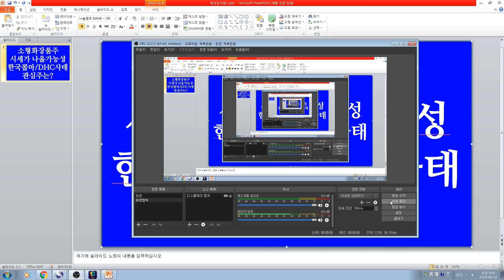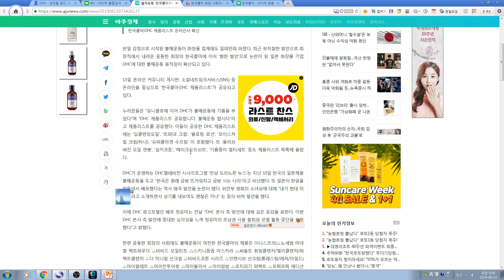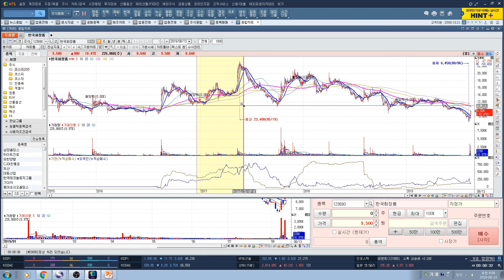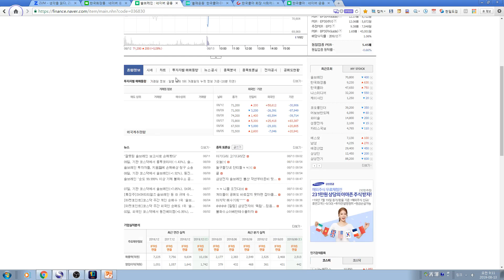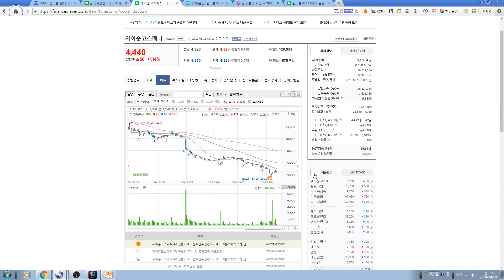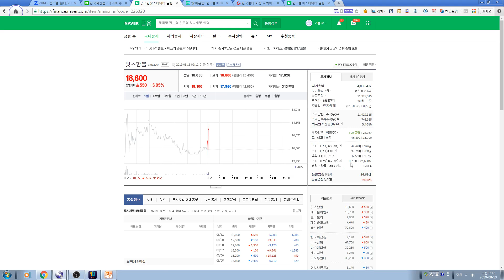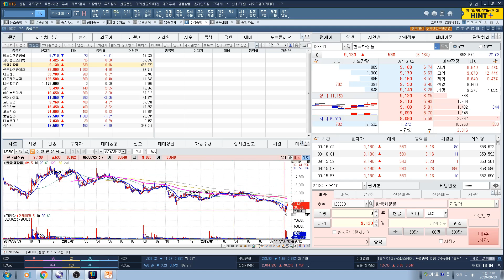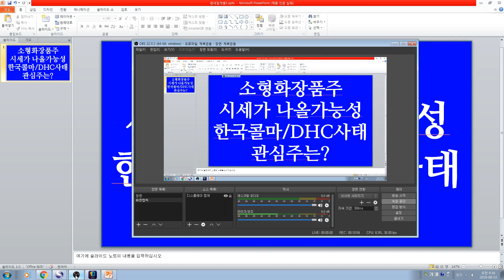[주식투자]소형화장품주 시세가 나올가능성. 한국콜마/DHC사태 관심주는?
소형화장품주 시세가 나올가능성. 한국콜마/DHC사태 관심주는?